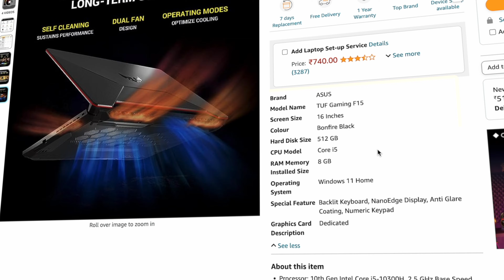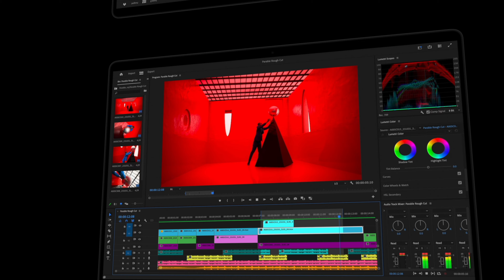Best Laptops for YouTube Video Editing (2024)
In today's video, I will discuss the best laptops for YouTube video editing and content creation. Whether you're a seasoned YouTuber or just starting out, finding the right laptop can significantly boost your creative workflow.
Join us as we dive deep into the features, specifications, and price points to help you make an informed decision.

Recommendation :
Basic Level Under: ₹30,000 -  ₹50,000

✅ Acer Aspire
✅ HP 14 Laptop
✅ ASUS Vivobook 15
✅ Acer Aspire 7

Advance Level Laptop Above : ₹50,000

✅ ASUS TUF Gaming F15
✅ ASUS Creator Series
✅ Acer Aspire 5
✅ Dell G15
✅ ASUS TUF Gaming

Let's discuss in detail the laptop configurations needed for different levels and categories of software

Basic / Mid Level Video Editing

Minimum Recommendation :
- BUDGET: 30K-50K
- PROCESSOR: i3 -i5 ( Latest 14th Gen, Or 2-3 Gen Old )
- RAM: 8GB
- STORAGE: M.2 NVMe SSD
- GRAPHICS: UHD/IRISx
- DISPLAY: HD 1920x1080

Advance Level  Video Editing -

Minimum Recommendation :
- BUDGET: 50K
- PROCESSOR: i7 - i9 (Latest Gen.)
- GRAPHICS: NVIDIA GTX 1650
- RAM: 16GB
- DISPLAY: HD 1920x1080
- COLOR RANGE: RGB - 100%
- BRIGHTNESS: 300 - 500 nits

Video Timestamp ( Chapter ):
00:00 - Trailer
00:14 - Intro
01:30 - Basic Video Editing
04:47 - Advance Video Editing
09:06 - Recommended Brand
10:50 - Apple Laptop
11:31 - Outro

Gear I Use  :

Camera - 2 : Sony ZE10
Lens 35MM
Mic - 1 Audio Technica
Mic - 2 Sennheiser Wireless
Mic - 3 Sennheiser Lav
Light - 1 Godox SL60
Light - 2 Godox TL60
Tripod - DIGITEK

System I Use:
CPU : Apple Mac Studio M1 Ultra
Monitor: App Mac Studio Display

Software I Use :
FCPX
Premiere Pro
After Effects

About Me -

I’m Tausif Khalid, a creative coach with 10+ years of experience in multimedia and digital design. My mission is to help you turn your passion into a profession, mastering skills like video editing, design, AR, AI, and WordPress. Let’s unlock your creative potential together!

If you're a brand looking for a creative partner to bring your ideas to life, I’m eager to collaborate and contribute to your mission. Let’s create something amazing together.